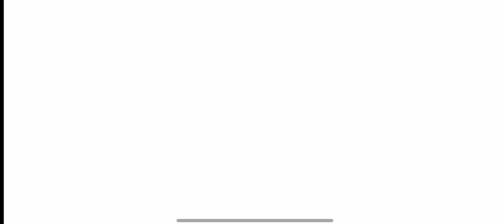NEVER SETTLE SaTaN’s Part-7 Pubg game play Tamil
PUBG Live Tamil Fun Gaming | Bajana Gaming | Mobile Stream

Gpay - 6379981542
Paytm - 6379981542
UPI - samarharsh29@okicici

Poster & Thumbnail Designer :@Ruban Mrp what’s app:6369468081

Two Thumb Fullgyro